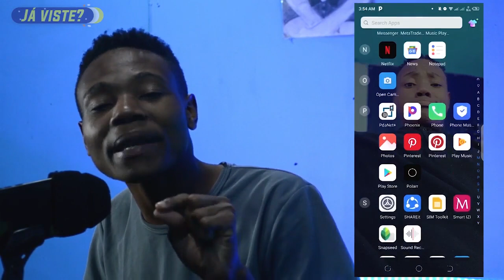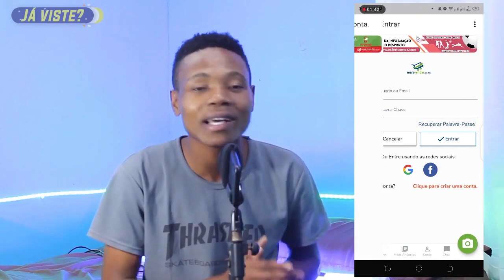AKEEM Viciou KETA e Agora Está Pagar Muito Carro Pelo Bebê Que pode não ser Dele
BAIXE JÁ O APLICATIVO
👇🏿 Links para DOWNLOAD👇🏿